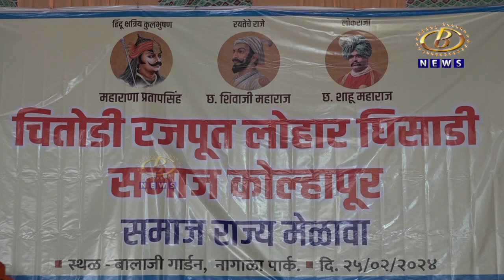रजपूत समाजाचा कोल्हापुरात राज्यव्यापी मेळावा संपन्न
रजपूत समाजाचा कोल्हापुरात राज्यव्यापी मेळावा संपन्न, वडार समाज महामंडळाच्या धर्तीवर घिसाडी समाज महामंडळ स्थापन करण्याची मागणी